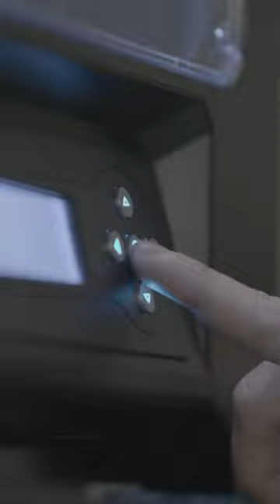TECHNOLOGY - ECPI 2024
ECPI University's industry driven curriculum is developed and taught by industry professionals to help you focus on what is being used in the field today. This focused curriculum coupled with our year round schedule, hands on simulations creates accelerated programs to get your degree faster. Whether online or on campus we can provide a great education for to get you a bachelor degree in as little as 2.5 years!